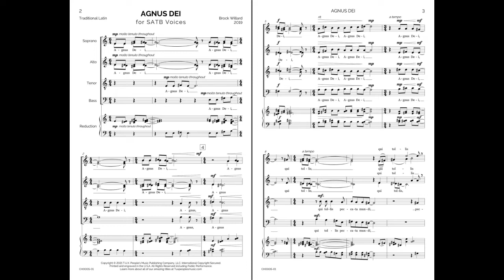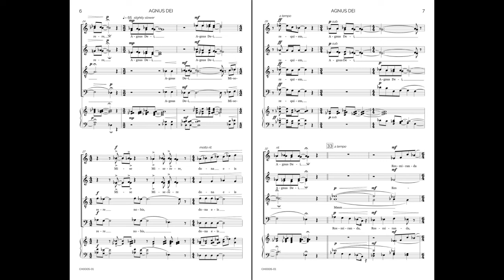Agnus Dei (SATB Voices) - Brock Willard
Brock Willard's take on the traditional Agnus Dei is as unique as it is refreshing! Willard's sound is spectral and ephemeral, but remains grounded to create a masterwork of harmony that subverts the audience's expectations of this otherwise classic text.

For SATB Voices